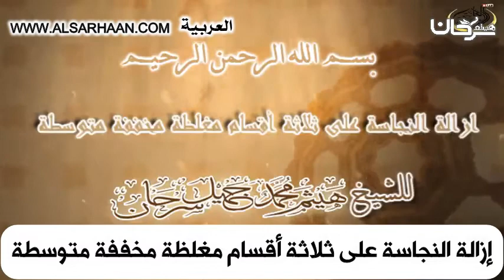إزالة النجاسة على ثلاثة أقسام مغلظة مخففة